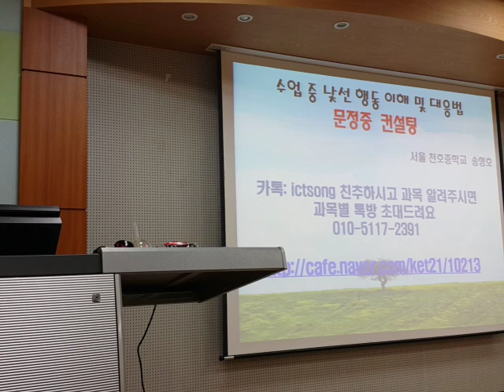학부모와 소통을 위한 담임 명함의 필요성